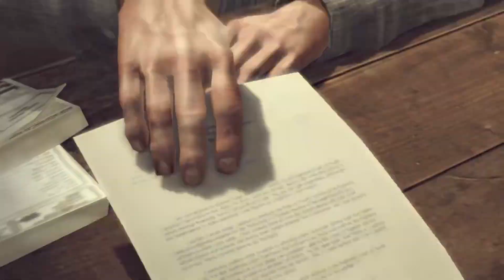Mafia 2-Full Playthrough w/Tailsly[Ep.3]Chapter 2- Home Sweet Home